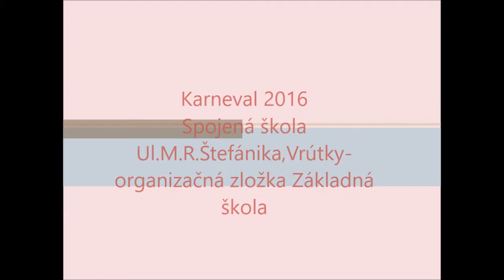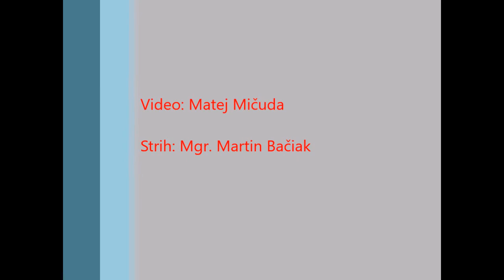Karneval 2016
Karneval na Spojenej škole vo Vrútkach, organizačná zložka Základná škola.